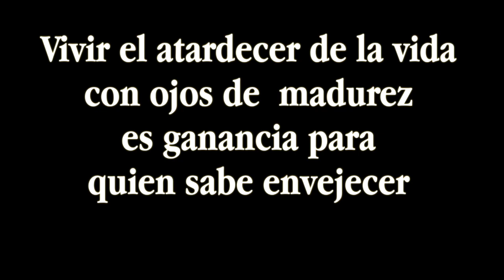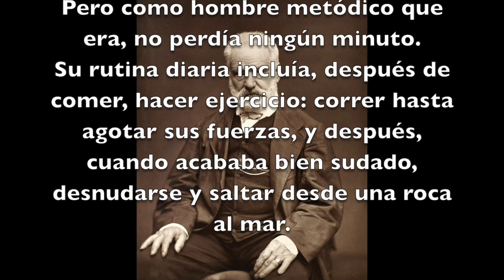Reflexión; Me estoy poniendo viejo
El ser viejo no implica que vivas como viejo, el ser anciano tampoco obliga a vivir como anciano.
En la vejez entendemos, en la vejez nos permitimos y empezamos a gozar el saber para donde vamos y dejar de perder el tiempo con personas, lugares o situaciones que no valen la pena.
Envejecer no es nada terrible, es como escalar una montaña y mirar desde arriba el camino recorrido.